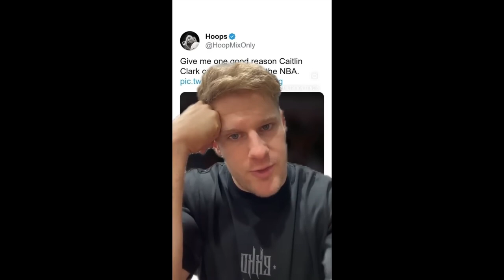When Delusional Woke People Get OWNED For 9 Minutes STRAIGHT 👀💔